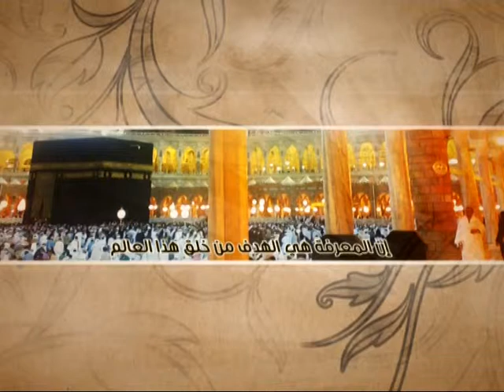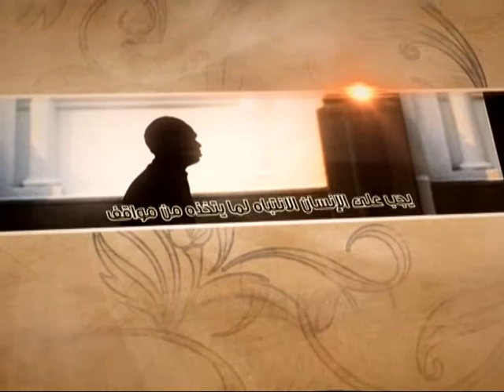العبقات - من نحن؟ - آية الله الفقيه السيد محمد رضا الشيرازي رحمه الله